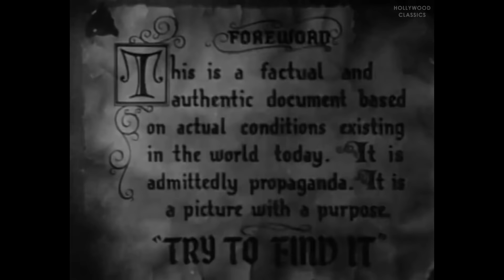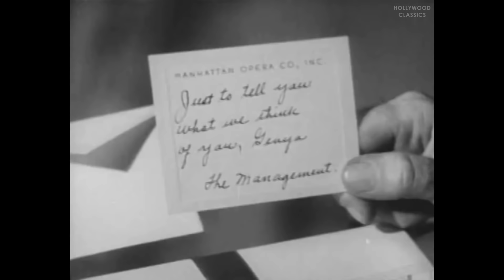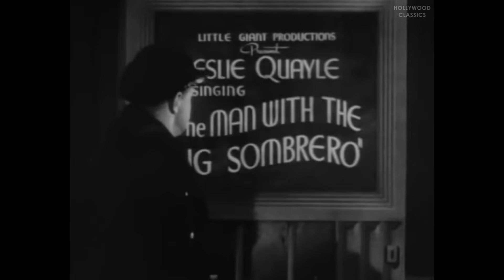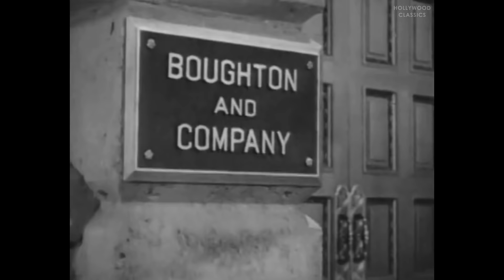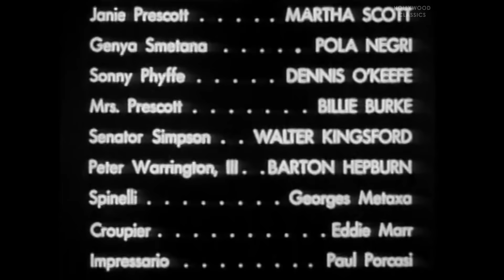Hi Diddle Diddle (1943) | Comedy | Adolphe Menjou, Martha Scott, Pola Negri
Watch the 1943 Hollywood classic movie, Hi Diddle Diddle.

When the bride's mother is supposedly swindled out of her money by a spurned suitor, the groom's father orchestrates a scheme of his own to set things right. He is aided by a cabaret singer, while placating a jealous wife.

Movie Name: Hi Diddle Diddle
Stars: Adolphe Menjou, Martha Scott, Pola Negri
Director: Andrew L. Stone